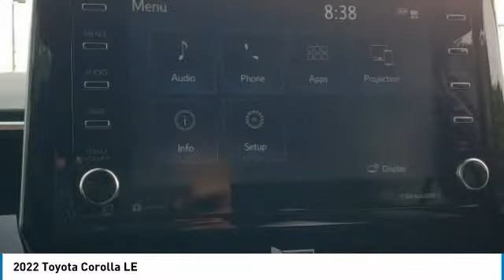2022 Toyota Corolla T35807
Kendall Toyota
10943 S Dixie Hwy

2022 Toyota Corolla LE 4D Sedan Black Sand Pearl 1.8L I4 DOHC 16V FWD 30/38 City/Highway MPG. This vehicle is located at Kendall Toyota in Miami on 10943 South Dixie Highway Miami, FL 33156 with convenient access from the Palmetto Expressway SR 826 with access to Miami, Coral Gables, Doral and Hialeah. Have questions on the best new or used cars available for you? Looking for the best price on a new Toyota Corolla in Miami? Listed as $22952, this Corolla may qualify for additional dealer discounts and incentives. Miami Toyota Corolla buyers will find great dealer discounts, low finance rates, or lease options with $0 down payment. Customize your payment and get it delivered to your home. Buying a new Toyota in Miami has never been easier. Plus every new Corolla comes with ToyotaCare no-cost maintenance and 24-hour roadside assistance covering you for 2 years or 25,000 miles, whichever comes first. Toyota Corolla offers legendary build quality and is known for class-leading reliability. That is what makes it one of the most popular vehicles for Miami drivers today, and for the past 50 years. And now the new Corolla offers a redesigned interior to give drivers and passengers upscale comfort and feel at a very affordable price. Large touchscreen displays keep you connected with Apple CarPlay, Android Auto or Amazon Alexa compatibility. Ask your Corolla to play music, control smart-home devices, find parking and more. Legendary reliability meets cutting edge connectivity giving you the best of both worlds. Toyota Safety Sense 2.0 includes: Pre-Collision System with Pedestrian Detection (PCS w/PD), Lane Departure Alert with Steering Assist (LDA w/SA), Automatic High Beams (AHB), Road Sign Assist (RSA), Lane Tracing Assist (LTA), Full-Speed Range Dynamic Radar Cruise Control (DRCC) Ready to take a new Toyota Corolla test drive and experience the new interior, technology, and safety features? Call Kendall Toyota for a Corolla walk-around demonstration today.